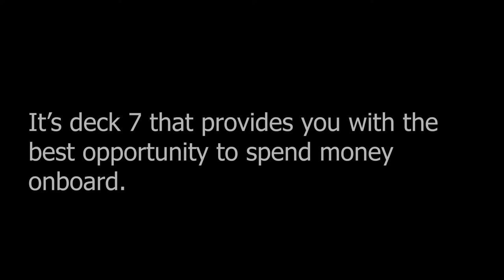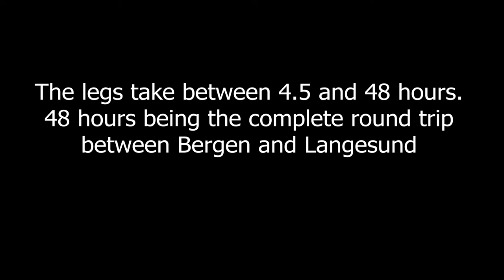The alternative Norway in A Nutshell part 1 of 2 Trip Report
We love taking trips, big or small, long or short, hence the name Tuur wich means trip in Norwegian.
And as we all can agree; roundtrips are much better than going back and forth.
So we came up with our own version of Norway in A Nutshell, where we could travel in comfort while seeing the entire southern part of Norway for a reasonable price (and all on public transport)

The first part of the trip was with MS Stavangerfjord (Fjordline) from Bergen to Stavanger.
The second part of the trip was with NSB on two train lines; Sørlandsbanen and Bergensbanen.
We took the night train from Stavanger to Oslo in a sleeping compartment, before changing to a day train back to Bergen from Oslo.
The whole trip was a lovely experience.